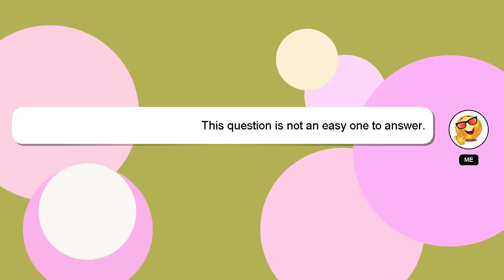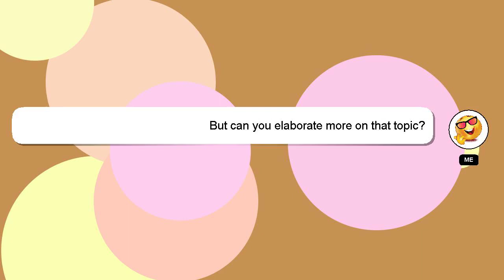How to play lrv file on windows?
Here's a brief description of who I am, Hello, I am Delphi. I am capable of providing answers to your questions. - How to play lrv file on windows?

If you require more detailed information, please don't hesitate to comment or chat with me. Your answer will be recognized and appreciated with a 'heart' from me.

*2 What we are experimenting :*